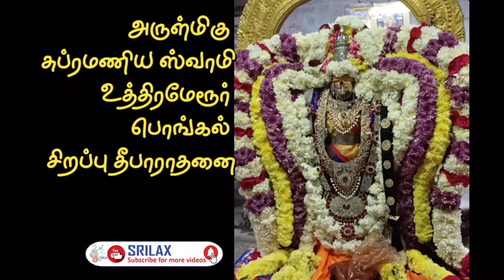Uthiramerur SriBalasubramaniyaswamy Koil | அருள்மிகு சுப்ரமணியஸ்வாமி உத்திரமேரூர் சிறப்பு தீபாராதனை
Arulmigu Balasubramaniyaswamy Thirukovil Pongal Special Pooja | அருள்மிகு சுப்ரமணிய ஸ்வாமி, உத்திரமேரூர் பொங்கல் சிறப்பு தீபாராதனை